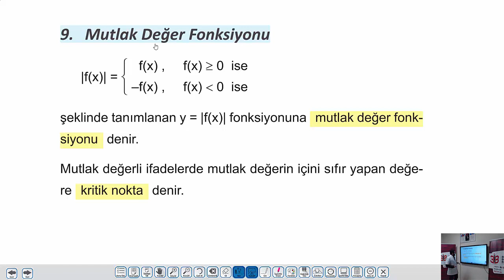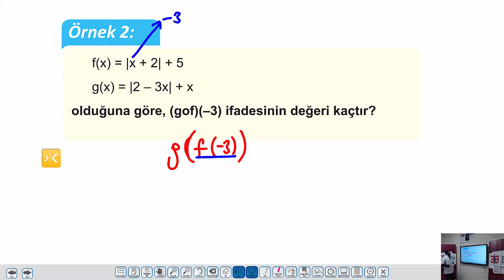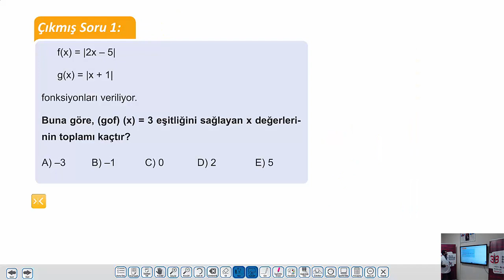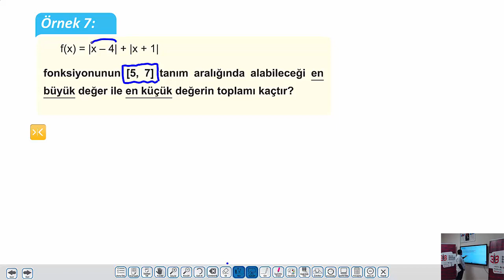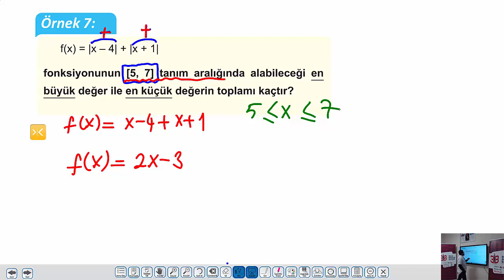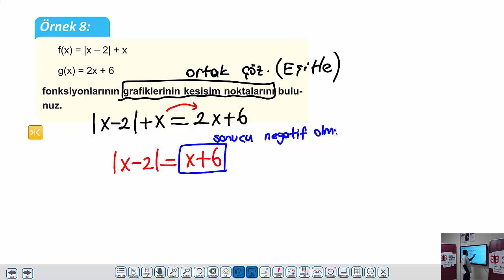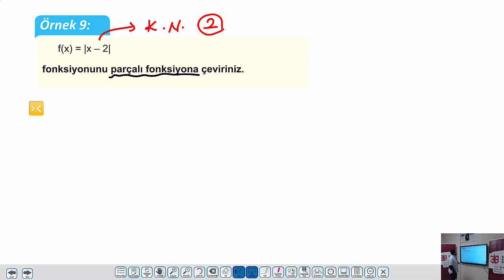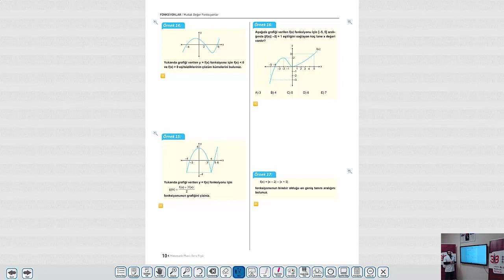UZAKTAN EĞİTİM - TYT Matematik - 51.Föy - Mutlak Değer Fonksiyonu - Bayram IRMAK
Özel Konya Bilgi Birikim Başarı Anadolu Lisesi Matematik Öğretmeni Bayram IRMAK Ders Kitabımız TYT Matematik 51. Planlı Ders Föyü